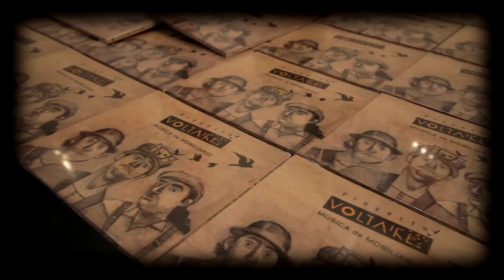PRESENTACIÓN MÚSICA DE MOBILIARIO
“PROYECTO VOLTAIRE – Música de Mobiliario” es el nuevo trabajo de Lapso Producciones. Una nueva propuesta escénico/musical que permite experimentar libremente con la música para crear una atmósfera de imágenes y sensaciones con aire minimalista, donde pueden apreciarse influencias circenses, cabareteras y dadaístas.

Proyecto Voltaire es Música para ver, sentir y soñar:
Una experiencia sensorial.
Un concierto hipnótico y minimalista.
Un serrucho que suena, un acordeón que vuela, una trompeta que bucea.
Proyecto Voltaire es un regalo con el envoltorio en su interior.
Con un estilo romántico y próximo al cabaret, el repertorio incluye piezas como Gnossienne y Gymnopedie Nº1 de Erik Satie y Alabama Song de Kurt Weill; una hipnótica versión para serrucho del Ave María de Schubert, la revisión de algunos temas del cancionero popular, boleros y composiciones propias con solos de trompeta anfibia y risas.
Un repertorio basado en la sencillez, la teatralidad y la búsqueda de sensaciones e imágenes sugerentes compuestas por la desubicación de objetos, instrumentos y sonidos.
Proyecto Voltaire propone la búsqueda de nuevas texturas sonoras para instrumentos de música convencionales como la trompeta sumergida en un bol de agua, así como la creación de nuevas sonoridades con instrumentos inventados o pescados en el barreño de la vida cotidiana, provocando accidentes sonoros con los que jugar en directo. “Música que se ve”, sugerente, minimalista, un tanto extravagante y aderezada con ideas disparatadas que son complementadas con textos musicalizados.